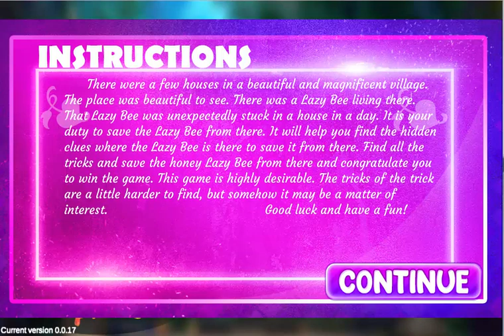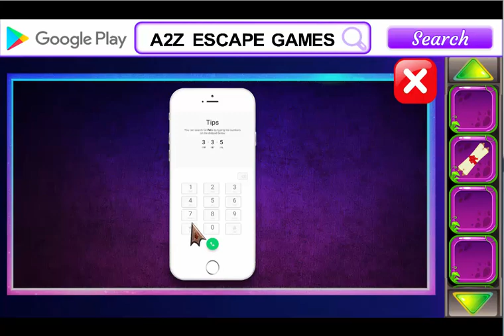G4K Lovable Cow Escape Game Walkthrough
Designed By  : Isla
Developed By  : Leo